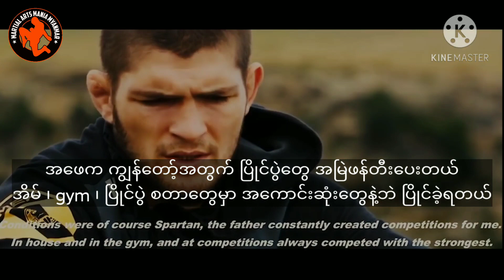Why Khabib is so strong ❓❓❓